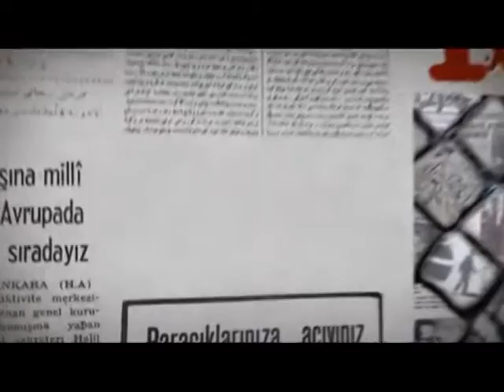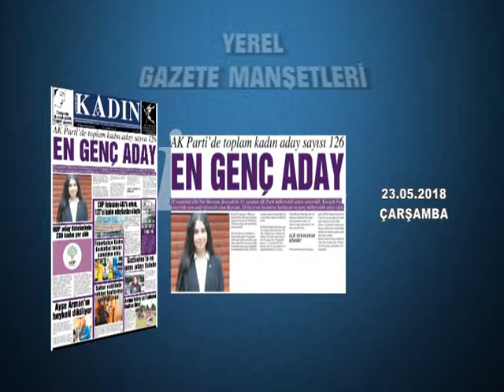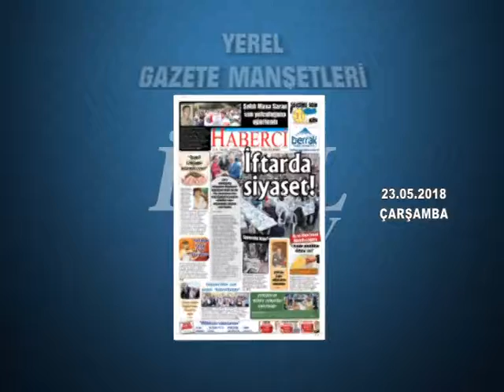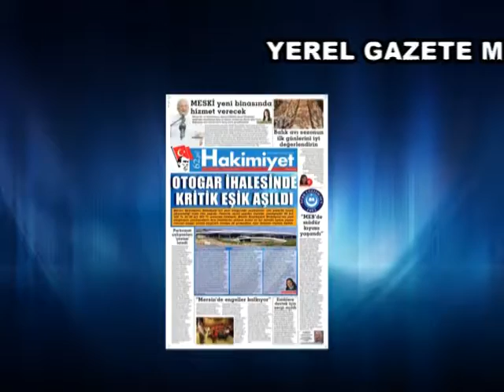GAZETE MANŞETLERİ 23.05.2018